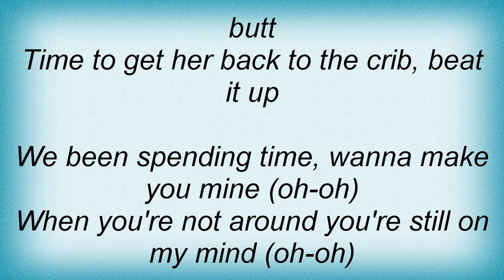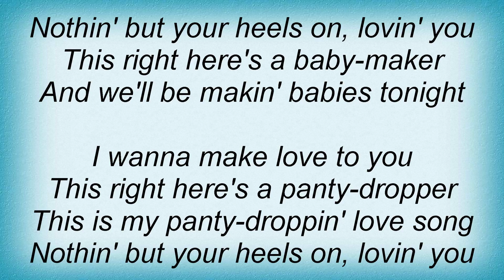Trey Songz - Panty Droppa (Intro) Lyrics